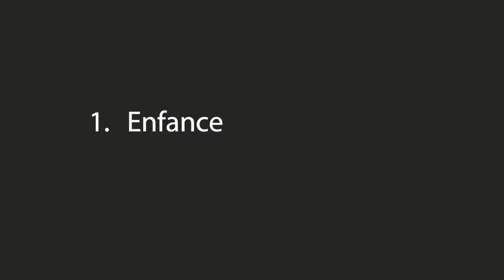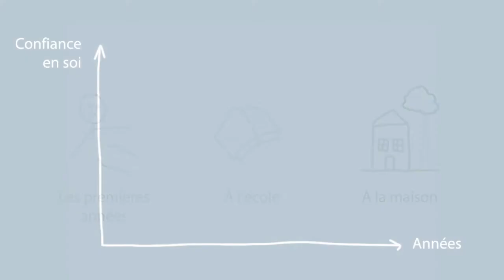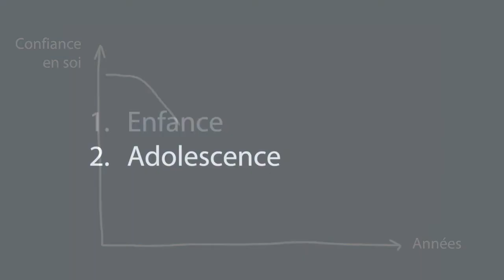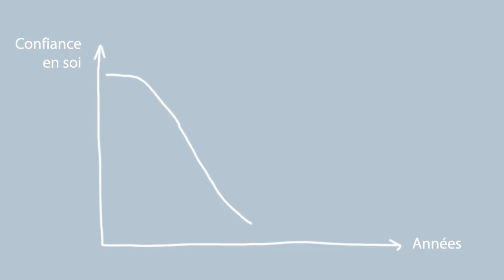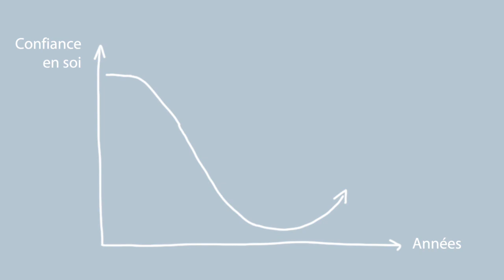ENFANT intellectuellement PRÉCOCE : comment aider son ENFANT ZÈBRE à vivre son HAUT POTENTIEL ?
🚨 Participez à ma mini-formation gratuite !
Vous y apprendrez tout ce qu’il y a à savoir sur le haut potentiel intellectuel et l’hypersensibilité. Pendant 5 jours, vous recevrez des emails quotidiens de ma part dans lesquels ont abordera les thématiques principales.

🤫 Psssst ! J'ai écrit un livre !

Lors de la petite enfance, le petit zèbre a une grande confiance en lui. Peu à peu, elle baisse avec les déceptions de l’école. En effet, c’est une période compliquée pour les surdoués qui se sentent en décalage par rapport aux autres. L’adolescence arrive et le besoin de se sentir inclus dans un groupe est fort. Ce moment est tout aussi compliqué pour l’enfant zèbre qui est, malgré lui, différent.

0:00 Intro
0:37 L’enfance
1:30 Les premières années
4:38 A l’école
9:42 Avec les parents
13:36 L’adolescence
20:41 Conclusion

MES LIVRES PRÉFÉRÉS SUR LE HPI
⭐️ Je suis HPI (Paul Dugué)
📘 L’Adulte Surdoué (Monique de Kermadec)
📗 Mon Cerveau est Hyper (Cathy Assenheim)
📔 Trop Intelligent pour être Heureux ? (Jeanne Siaud-Facchin)
📙 Je Pense Trop (Christel Petitcollin)
📕 Les Surdoués Ordinaires (Nicolas Gauvrit)

MES LIVRES PRÉFÉRÉS SUR L’HYPERSENSIBILITÉ
📘 Fort comme un Hypersensible (Maurice Barthélémy)
📔 Hypersensible (Fanny Marais)

Je suis un zèbre depuis mes 17 ans. Ou plutôt, j’ai toujours été un zèbre, mais ma psychologue l’a détecté lorsque j’avais 17 ans. Aujourd’hui j’approche peu à peu de la trentaine et j’habite à Paris.

PPS : si quelqu’un lit encore, commentez « éléphant vert » sous la vidéo ! 🐘